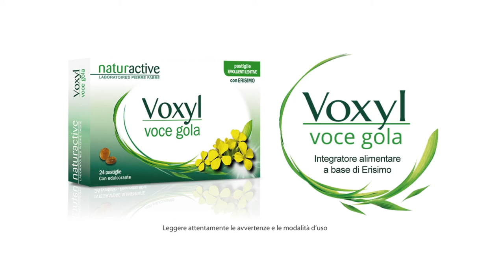CLAUDIO LAURETTA su VOCI.fm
VOCI.fm intervista l'imitatore e doppiatore Claudio Lauretta. A cura di Patrizia Simonetti.